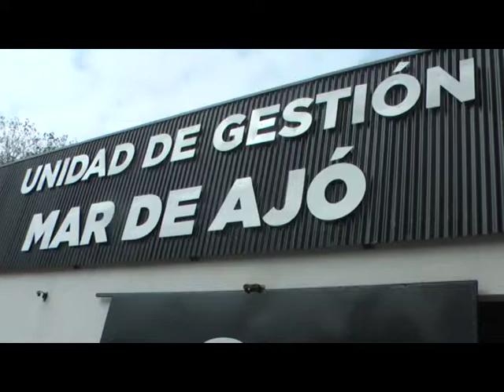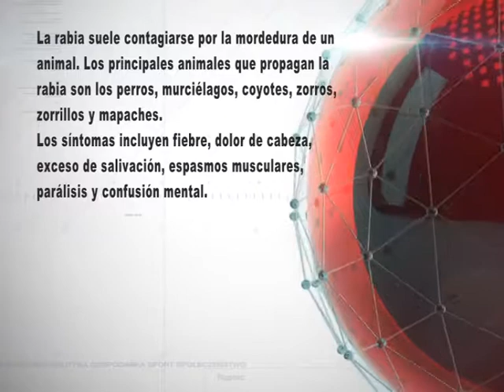MIGUEL CORTI VACUNACION NTIRRABICA EN ZONA SUR